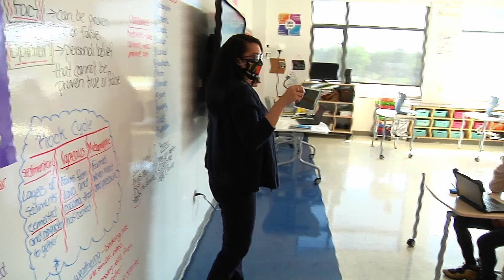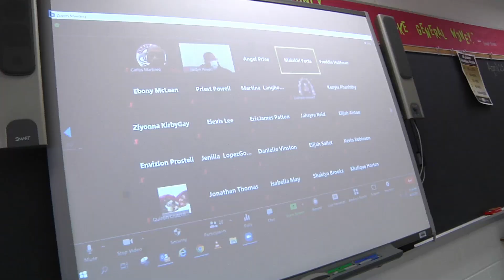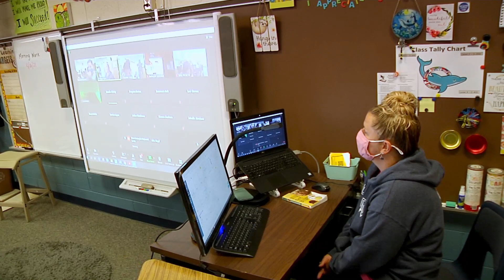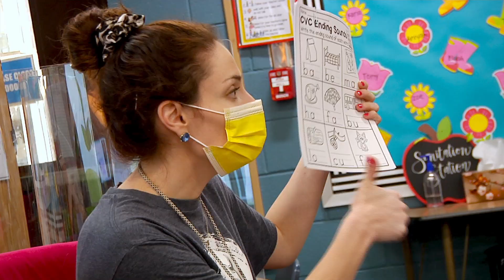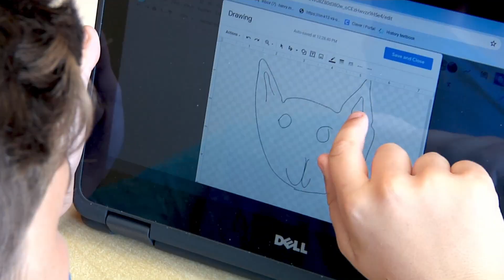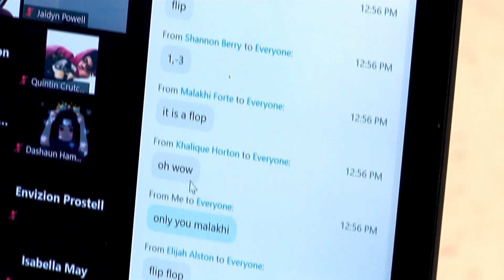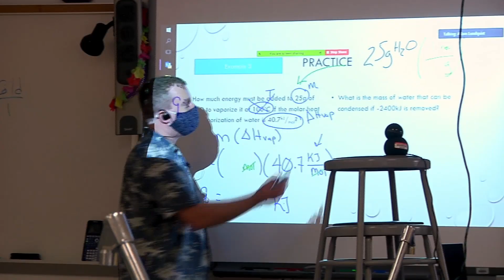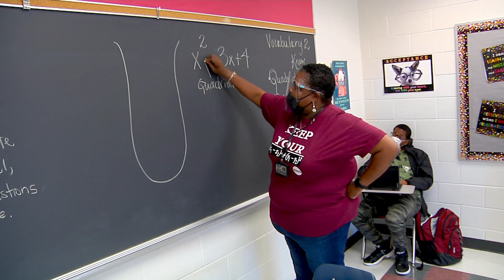NNPS Hybrid Learning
Newport News Public Schools Hybrid Learning 2021